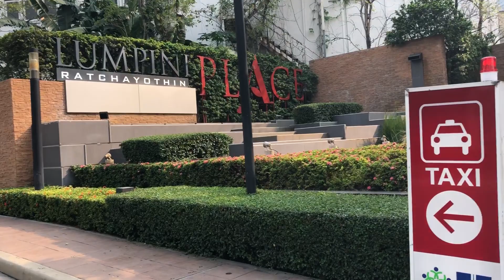Centric Ratchayothin by SC Asset, Actual Walk to Ratchayothin BTS Station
Actual walk from Centric Ratchayothin to the new Ratchayothin BTS Station under construction 2:40 minutes away. Centric Ratchayothin is a freehold condominium in Bangkok developed by SC Asset and is located 150 Metres from Ratchayothin BTS Station. The development comprises a single tower of 21 floors with 261 condominium units and a ratio of 46% of parking space.